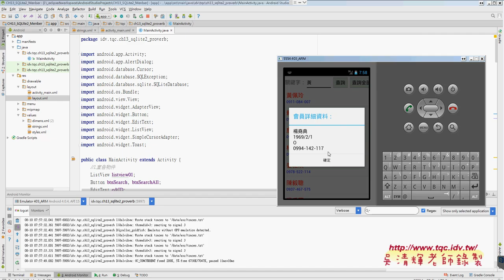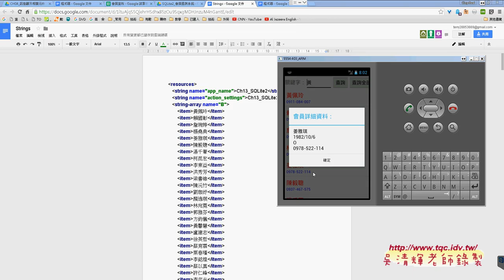10 修改為顯示會員詳細資料